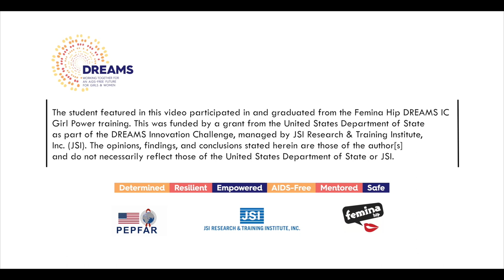Stori ya Marcelina Mwangíonda, mwanafunzi kutoka Mbeya